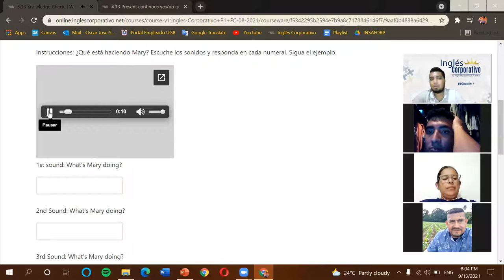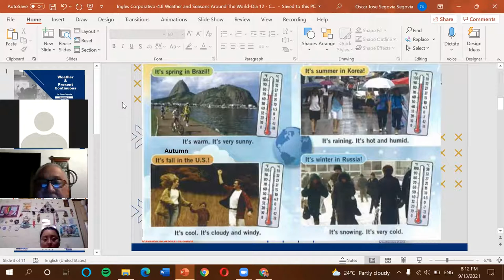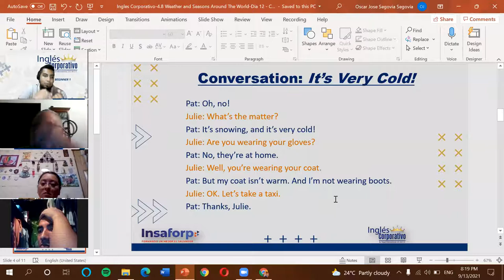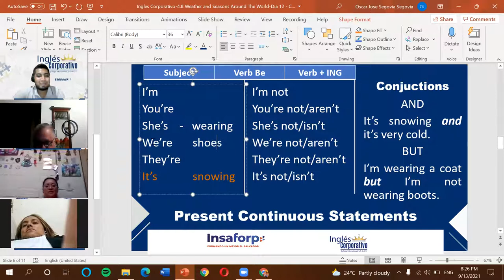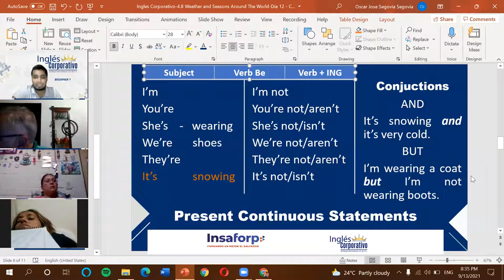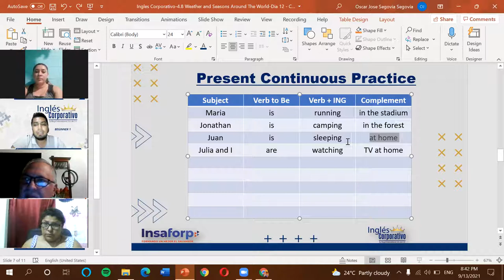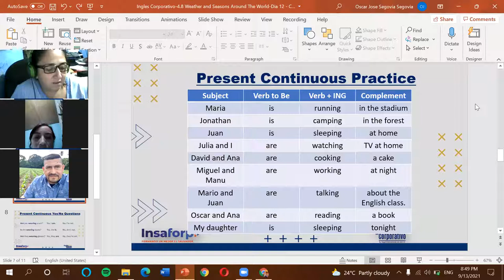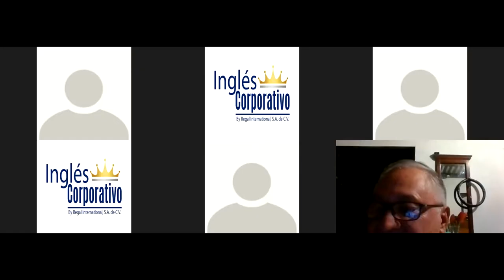Ingles Corporativo-4.13 Present continous yes/no questions-Dia 13